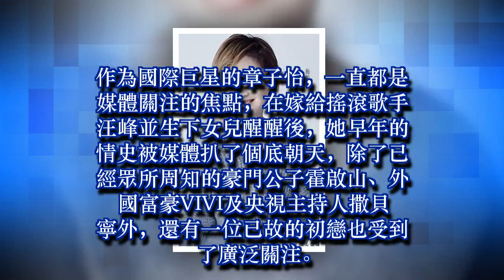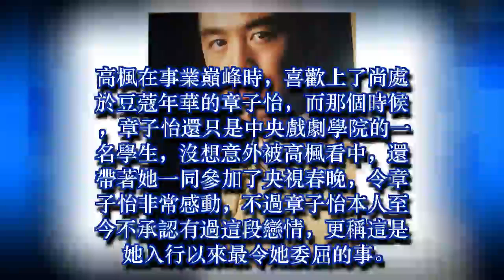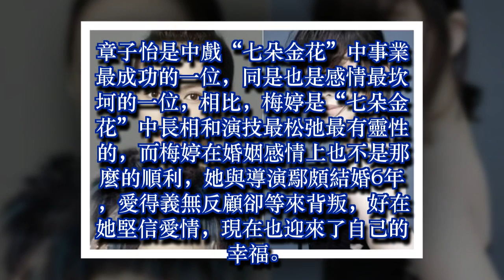非章子怡不娶，34歲患艾滋英年早逝，墓碑歌詞激蕩全中國！